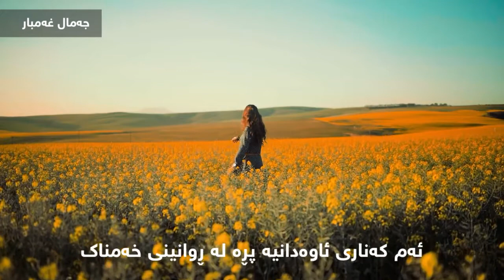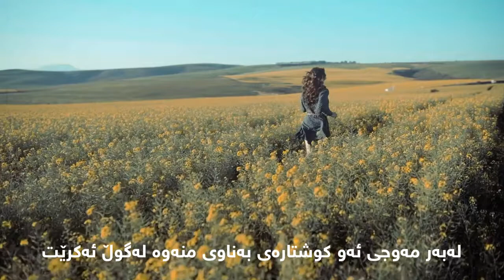جەمال غەمبار :: jamal xambar